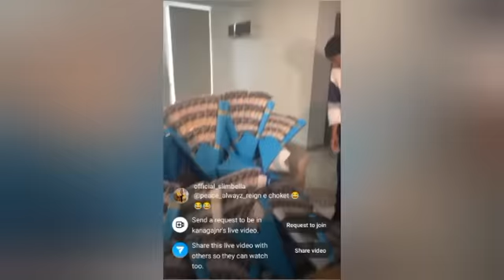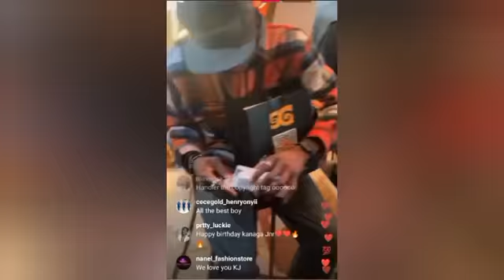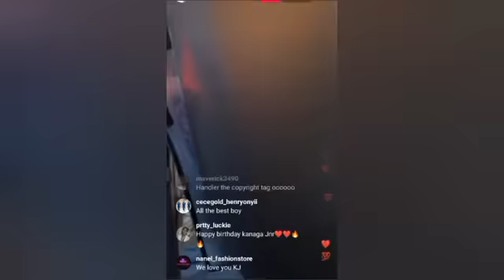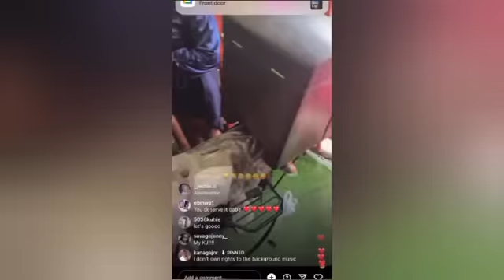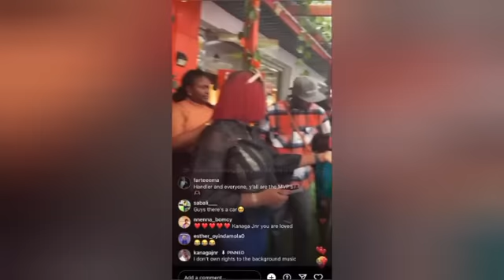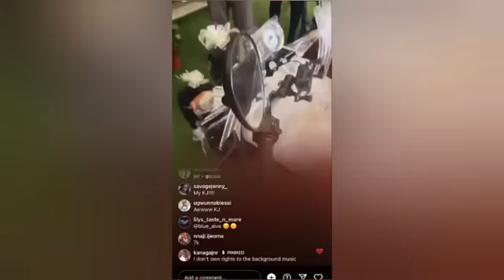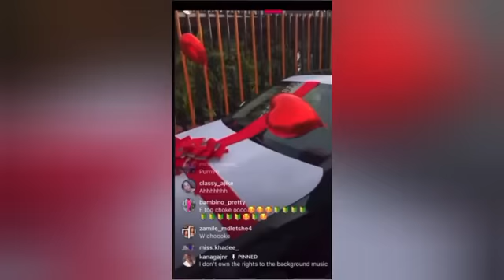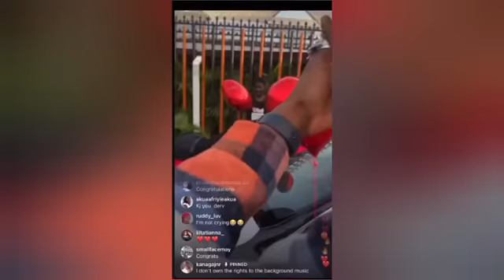KANAGA GETS BRAND NEW CAR, MOTORCYCLE, 3 MILLION NAIRA AND 50 OTHER GIFTS FROM FANS AS BIRTHDAY GIFT